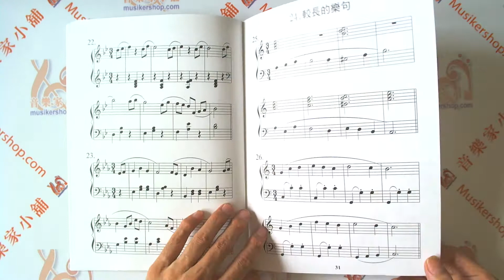聽奏精華指導本+2CD(6、7級)【HS-T5】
聽奏精華 指導本+2CD 【YAMAHA檢定 6~7 級即興適用】

宏翔出版社：商品編號：HS-T5
作者：林玲玲
編訂者：宏翔出版社 發行
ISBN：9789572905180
外觀：平裝 / 40頁 / 21.0 x 29.7 cm / 普通級 / 單色印刷
特徵：山葉鋼琴檢定適用
樂器：鋼琴

【目錄】

CDI

低音部單音聽奏練習

兩聲部都是單音的旋律

兩聲部為律對句

分散和弦配的伴奏型

重音聽奏練習

重音配的伴奏型

低音部是主旋律

和弦配的伴奏型

CDII

臨時升降記號

弱起拍

較長的樂句

困難的和弦

綜合練習